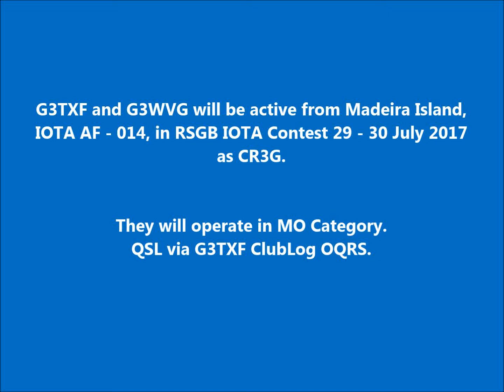CR3G Madeira Island. From dxnews.com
G3TXF and G3WVG will be active from Madeira Island, IOTA AF - 014, in RSGB IOTA Contest 29 - 30 July 2017 as CR3G.